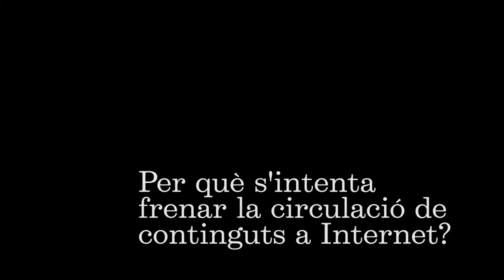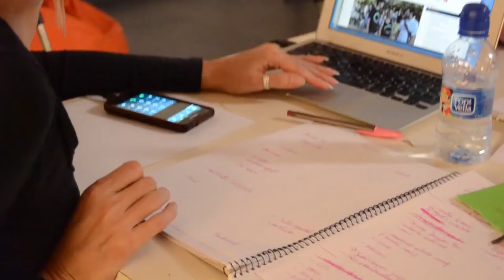Internet, els poders i la cultura lliure